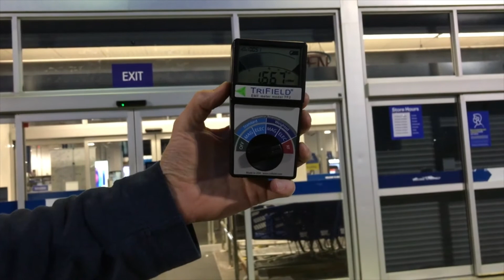Measuring EMF Near A Local Electronics Store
This is silently causing harm to your cell health.